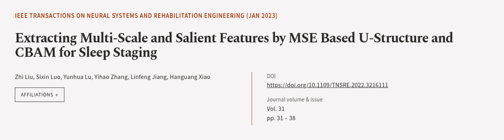Extracting Multi-Scale and Salient Features by MSE Based U-Structure and CBAM for Sle... | RTCL.TV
### Keywords ###

### Article Attribution ###
Title: Extracting Multi-Scale and Salient Features by MSE Based U-Structure and CBAM for Sleep Staging
Authors: Zhi Liu, Sixin Luo, Yunhua Lu, Yihao Zhang, Linfeng Jiang ,and Hanguang Xiao
Publisher: IEEE
DOI: 10.1109/TNSRE.2022.3216111

### Video Timestamps ###
0:00:00 - Summary
0:01:03 - Title
0:01:09 - Outro
0:01:14 - End